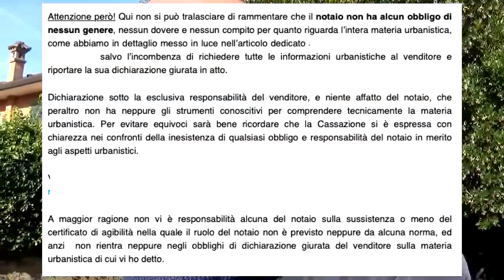Se il Notaio ti dice "Non è colpa mia" ha ragione.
TI CONSIGLIO DI APPROFONDIRE L'ARGOMENTO, NON SOLTANTO PER PARLARE LA MIA STESSA LINGUA, FALLO PER TE...

LIBRO  Se decidi di acquistare una casa e decidi di non avere un metodo da seguire per gestire ogni situazione in autonomia non ti resta che sperare che vada tutto per il verso giusto!

Ricordati che per mettere al sicuro i tuoi soldi devi saper gestire ogni situazione al meglio in completa autonomia senza delegare nessuno

Per fare questo devi prepararti!
Per essere tu a condurre le regole del gioco devi conoscerle bene.

I soldi in ballo sono i tuoi ricordatelo

Il mio consiglio è. Approfondisci

Ti va di leggere un libro sull'argomento?